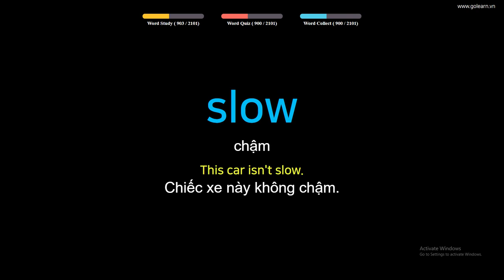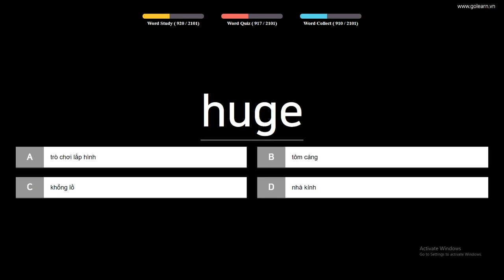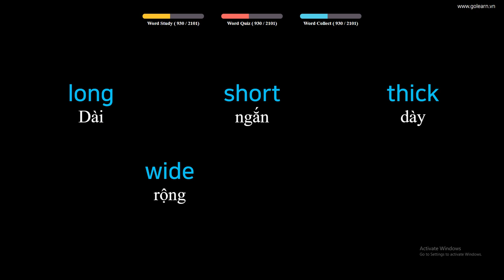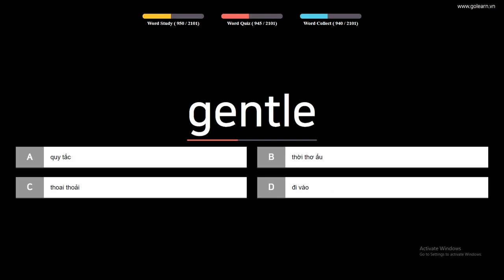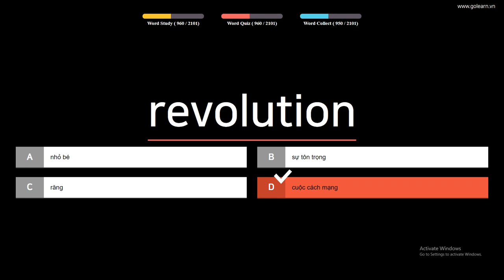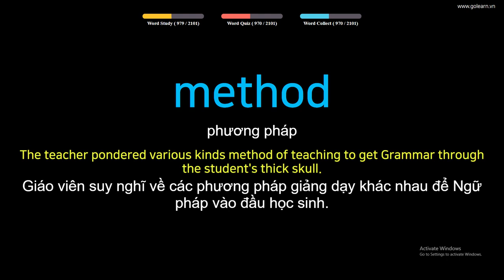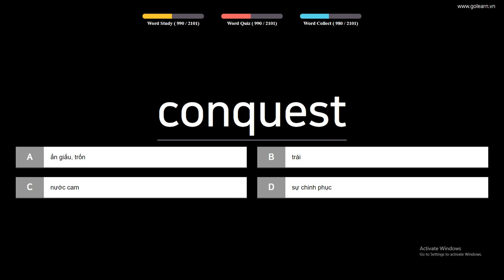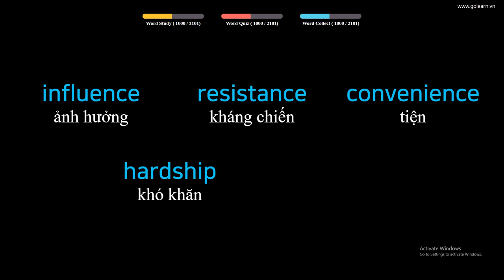Học nhanh 100 từ vựng tiếng anh siêu tốc - Cơ bản (Phần 10)| Golearn Học Tiếng Anh